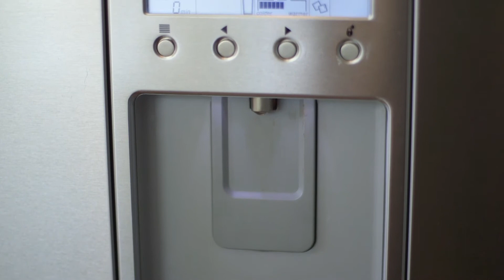Ballard Townhouse by Malia Campbell Photography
This video of the property at 3406 NW Market St in Seattle, WA was filmed by Malia Campbell Photography.